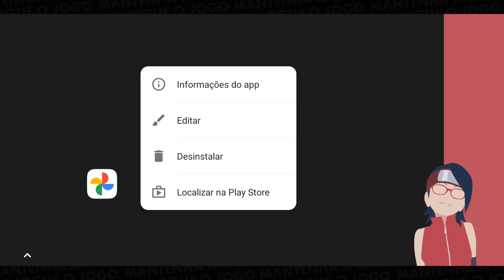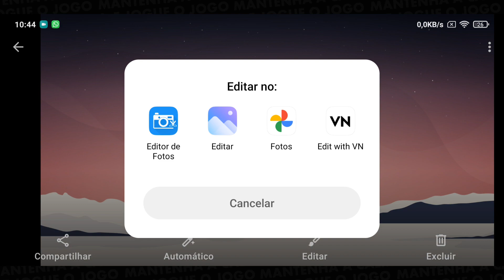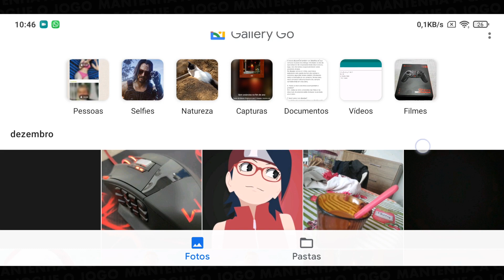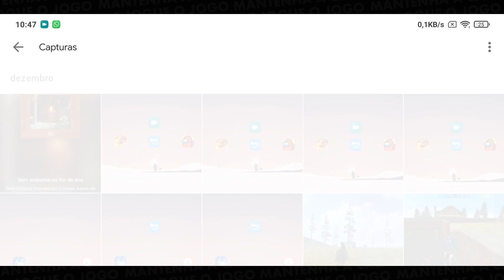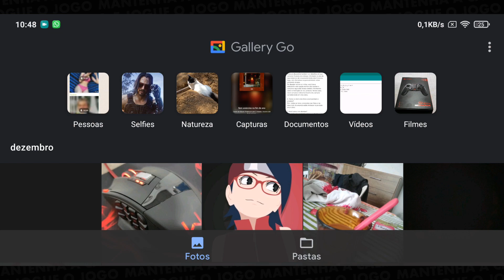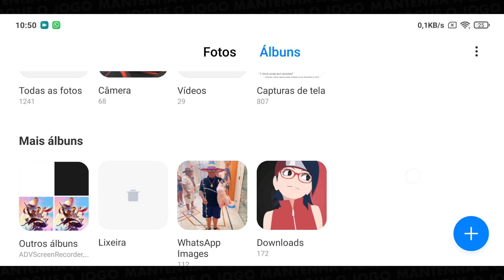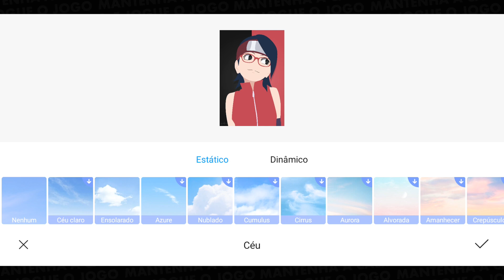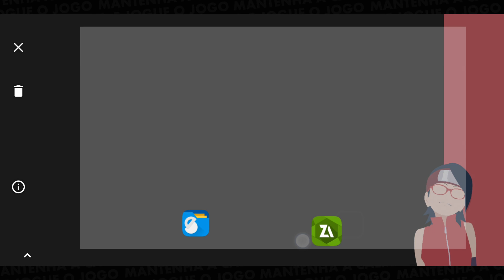A galeria de fotos da Google - Guia de galerias que uso nos meus celulares Xiaomi, Samsung, Motorola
Além do Google Fotos a Google possui outro aplicativo de galeria para mostrar as fotos e vídeos do seu celular Android, o Galeria Go é um dos vários outros apps dessa categoria que eu uso nos celulares do canal e no meu celular do dia e vamos comentar um pouco mais nesse vídeo, espero que curtam!

🕘 Principais tópicos do vídeo:
00:00 Introdução
00:53 Requisitos
01:24 Review da Galeria
03:00 IA para classificar fotos
05:24 Galeria que uso no meu Motorola / Lenovo
06:02 galeria que utilizo na Samsung 06:02
06:33 A galeria do meu Xiaomi
08:55 Galeria universal?
09:05 Pra que galeria?

📥 Baixe o Galeria Go
➥ Pelo MediaFire: Xyk1